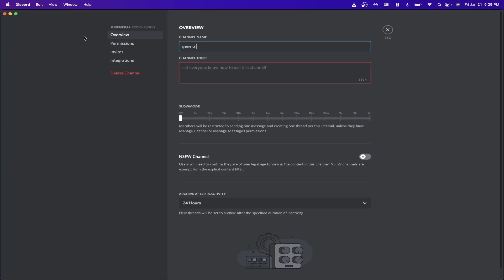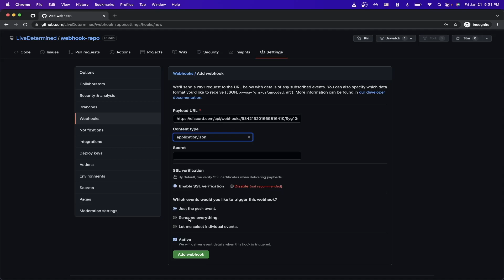[Tutorial] - How to Setup GitHub Webhooks for Beginners | Discord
This is a simple and easy tutorial showing you how to get started using GitHub Webooks!

I will show step by step how to setup a GitHub webhook with discord!

I also explain what a GitHub webhook is and show you one way of using a GitHub webhook with discord!

0:00 Intro
0:15 Discord Example
0:28 Get Discord Webhook URL
0:54 Integrate Discord Webhook with GitHub
1:33 Testing Webhook

😄 Want to support and help grow my channel?

Consider purchasing (name your own price) my Postman Collection file that has all of the API calls that I have ever made from my API Tutorial series

Technology that I use for my workflow setup:

Anker PowerCast M300
Anker Wireless Vertical Ergonomic Optical Mouse
Apple 2021 MacBook Pro
Apple AirPods Max Wireless Over-Ear Headphones